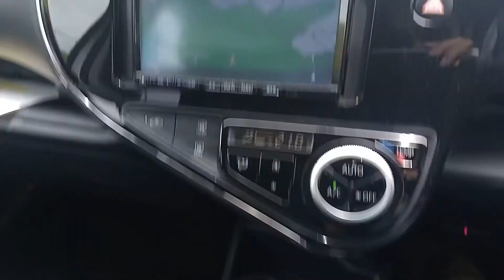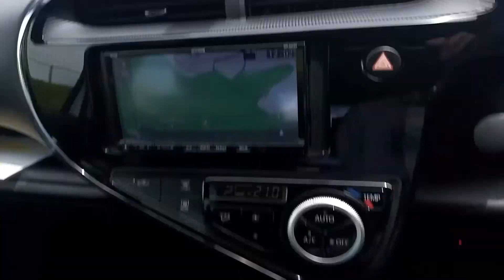ハイブリッド車での坂道の下り方 How to get off the down hill with a hybrid car.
ハイブリッド車AQUAでの効率的な坂道の下り方を検証してみました。
意図的に回生ブレーキを活用することで、エンジンブレーキのような効果を得られ、比較的少ない踏力で坂道を下って行く事が出来ます。
　特にエコモードでの回生ブレーキが強く効きますので、下り坂に差し掛かったらエコモードにするのが良いですね。詳しくは動画をご覧ください。

1:55 シフトの説明　:　Bモードをバックと勘違いする可能性について解説しています。

使用機材
キャノン　Eos Kiss M ダブルズームキット

キャノン　IVIS HF-R800

ＰＣＭ録音機材 ZOOM H1

アクションカメラ APMAN A100